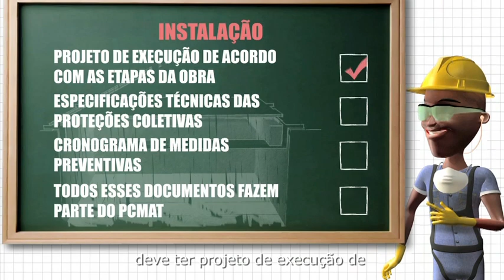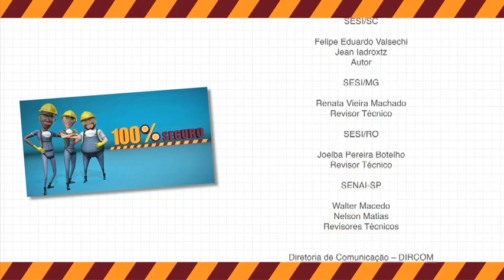Projeto Série 100% Seguro | Barreiras Horizontais - Pisos e Shafts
Barreiras horizontais fazem parte da proteção coletiva contra quedas. Aberturas no piso ou na laje da construção merecem medidas de segurança. Primeiro, procure saber se o vão está sendo usado para transporte de materiais. Caso não tenha esse objetivo, prefira o guarda- corpo ou o assoalho provisório sem frestas.
Todo sistema de proteção coletiva deve ter projeto de execução de acordo com as etapas da obra, as especificações técnicas e o cronograma de instalação das medidas preventivas.

Vários tipos de guarda-corpo podem ser utilizados: de madeira, de estrutura metálica ou mista. O importante é que estejam sempre bem sinalizados.
O ponto de entrada e saída de material deve ser do tipo cancela ou similar. Melhor que todas as aberturas fiquem tampadas. A proteção tem que ser sólida, inteiriça, fixada em peça metálica ou de madeira.

Não pode apresentar frestas ou falhas, para impedir a queda de material.